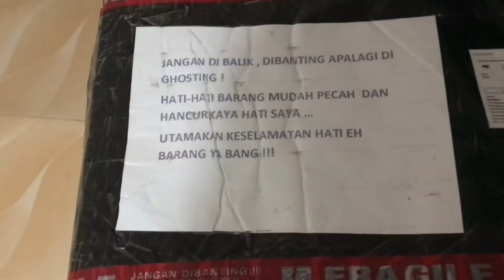Unboxing Sepeda Listrik Himo Z16 Xiaomi & Test Drive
Divideo kali ini, kami unboxing sepeda listrik dari xiaomi himo Z16, Sekaligus Test Drive & ternyata sepeda ini benar-benar mantap, Keren, the best